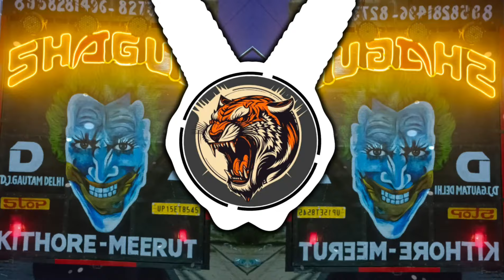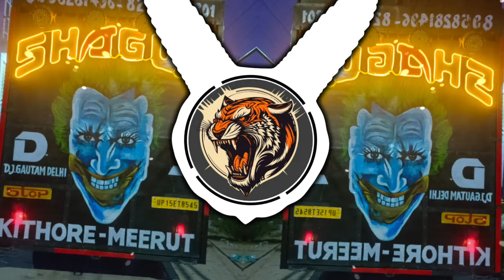Choudhar jatav Ki | Jatav Dj Remix Song | Edm Siran Bom A Drop Mix | Dj Gautam Of Delhi X Dj Tushar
☆Re-Mix Creadit : Dj Gautam Of Delhi

Dj Song
Dj Song Mix
Dj Mix New Hard Bass Mix

             Remix Song
             Remix Song New
             Remix Hard Bass New
             Remix New Song Hard Bass
             Remix Hard Punch Dj Mix

Edm Song Remix
Edm Trance Song
Edm Punch Trance Mix
Edm Hard Bass Punch Mix
Edm New Song Punch Mix

              Haryanvi Song Remix
              Haryanvi Song Hard Bass Remix
              Haryanvi New Edm Trance Mix
              Haryanvi Song Hard Punch Mix
              Haryanvi Hard Bass Mix

Punjabi New Song Dj Mix
Punjabi Song Hard Bass Dj Mix
Punjabi Song Hard Bass Punch Mix
Punjabi Song Hard Edm Bass Mix

                Bollywood Dj Song Remix
                Bollywood Dj Bass Mix
                Bollywood Dj Edm Punch Mix
                Bollywood Dj Hard  Mix
                Bollywood Hard Bass Edm Mix

Hollywood Dj Song Remix
Hollywood Dj Bass Mix
Hollywood Dj Punch Mix
Hollywood Dj Edm Trance Mix
Hollywood Dj Hard Bass Punch Mix

                 Bhojpuri Dj Song Remix
                 Bhojpuri Song Dj Bass Mix
                 Bhojpuri Song Hard Edm
                 Bhojpuri Dj Song Hard Edm Mix
                 Bhojpuri Dj Mix Hard Vibration

Compitition Dj Remix
Compitition Dj Hard Bass Mix
Compitition Dj Song Edm Punch Mix
Compitition Dj Nonstop Bass Mix
Compitition Dj Hard Nonstop Edm Mix

                  Edm Song Remix
                  Edm New Hard Punch Mix
                  Edm Hard Bass Power Mix
                  Edm Punch Nonstop Bass Mix
                  Edm Siron Nonstop Compition

Sound Check Dj Mix
Sound Check High Gain Mix
Sound Check Hard Punch Mix
Sound Check Hard Bass Mix

Dj Dax Dj Remix
Dj Dax Dj Mix
Dj Dax Bollywood Dj Mix
Dj Dax Hollywood Dj Mix
Dj Dax Haryanvi Dj Mix
Dj Dax Punjabi Dj Mix
Dj Dax Compitition Mix
Dj Dax Compitition Trance Mix

Dj Tushar Gautam Dj Mix
Dj Tushar Gautam Dj Remix
Dj Tushar Gautam Bollywood Dj Mix
Dj Tushar Gautam Hollywood Dj Mix
Dj Tushar Gautam Haryamvi Dj Mix

Dj Fs Aicher Remix
Dj Fs Aicher Dj Mix
Dj Fs Aicher Haryanvi Dj Mix
Dj Fs Aicher Punjabi Dj Mix
Dj Fs Aicher Hard Edm Punch Dj Mix
Dj Fs Aicher Bollywood Dj Mix
Dj Fs Aicher Hollywood Dj Mix
Dj Fs Aicher Compitition Dj Mix